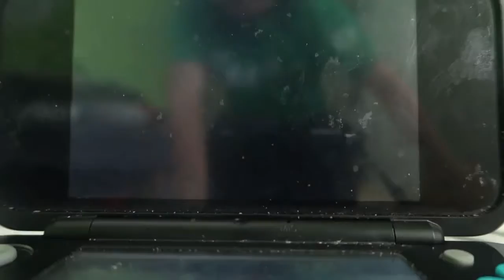(Part 7 Game 1) Mario Party Top 100 - Minigame Island World 3-1 (100% Part 2)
I play a rematch of Soar to Score in this part (Part 2) of completing Minigame Island World 3-1 by 100% in Mario Party Top 100.